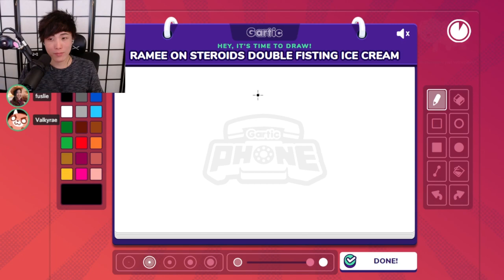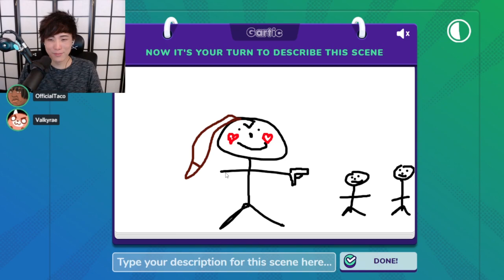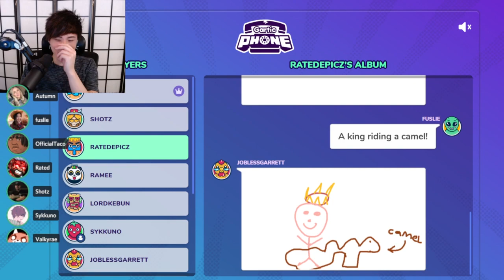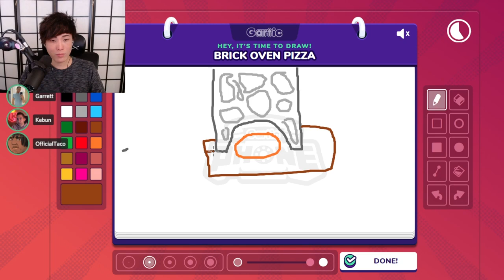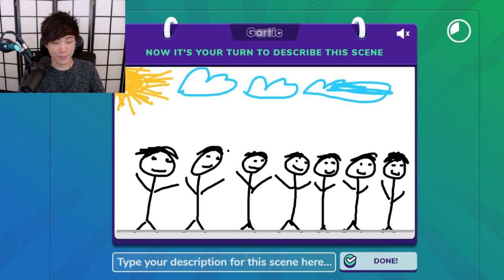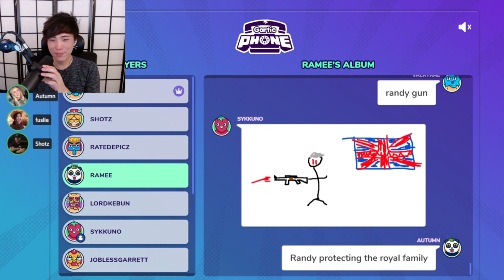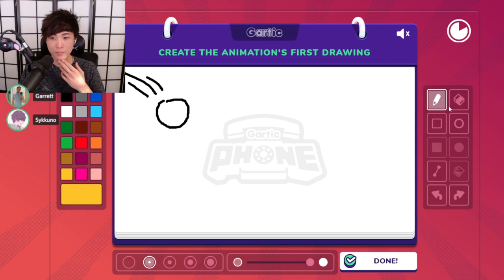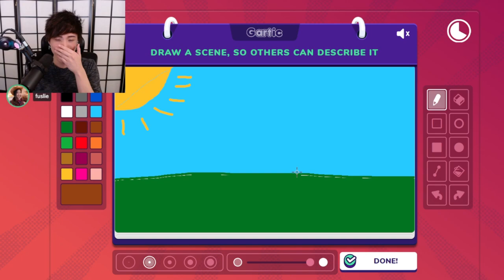Sykkuno (Part.2) chill day w friens Gartic Phone ^_^ livestream 08|02|21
Follow sweet_anita on Twitch For Latest Livestream video.